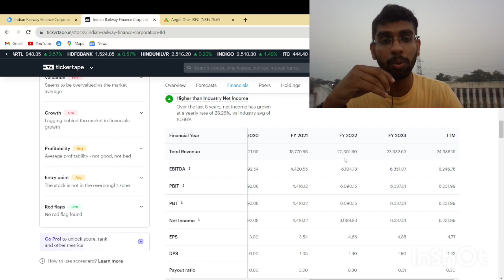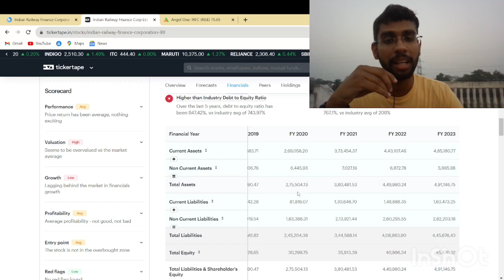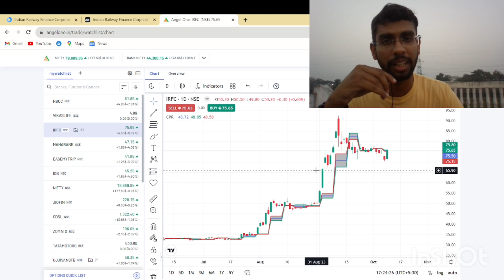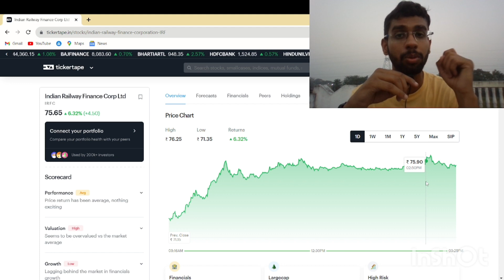irfc | irfc share | irfc share latest news | irfc share latest news today | irfc shre analysis today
काफ़ी सरल शब्दों में शेयरों की समीक्षा की गई है जिससे आपको समझने में काफी सुलभता होगी, इस वीडियो में काफ़ी महत्वपूर्ण बातें भी की गई है जो आम निवेशक को जानने बहुत जरूरी है ।

धन्यवाद

: - Team vrt

irfc share,
7 august irfc share,
irfc share prediction,
irfc share price news,

SOME IMPORTANT VIDEO YOU MUST NEED TO WATCH